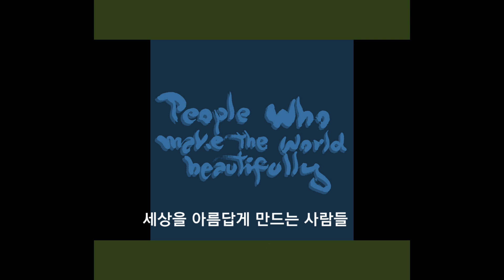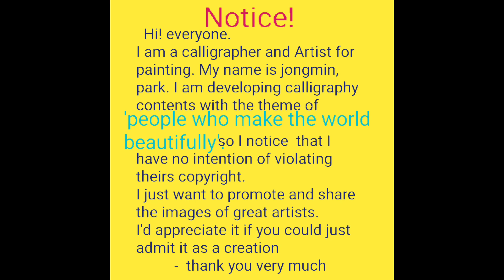Ariana grande Focus 아리아나 그란데 박종민의 album cover design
'People who make the world beautiful' 세상을 아름답게 만들어 가는 사람들 시리즈에 첫번째 artist중 아리아나 그란데의 이미지를 수묵으로 그려서 영상 이미지로 전환하여 album cover design을 창작함.